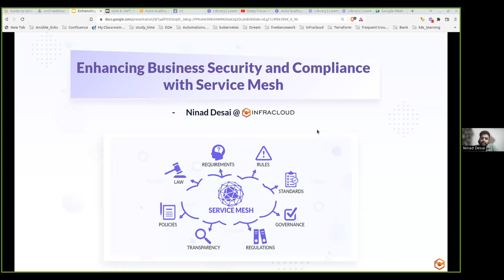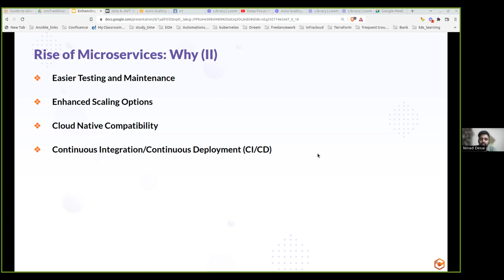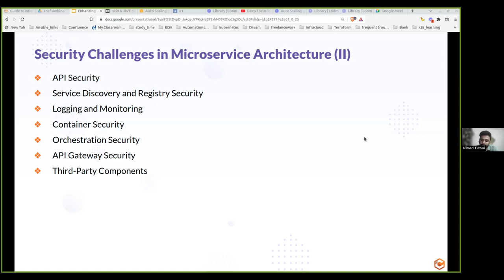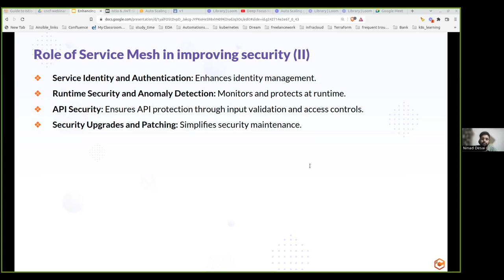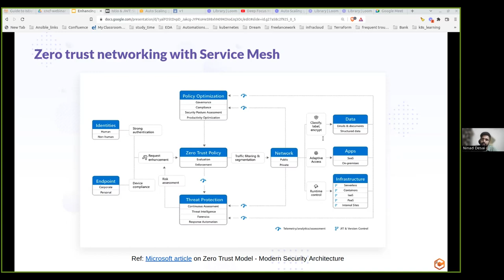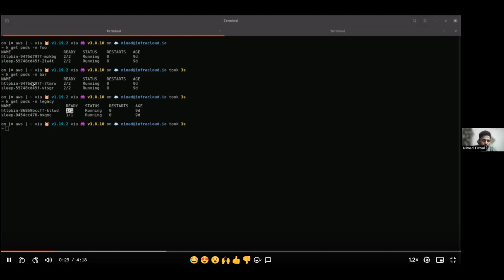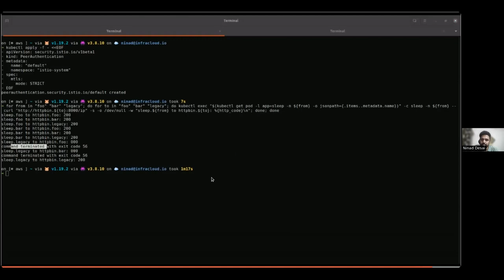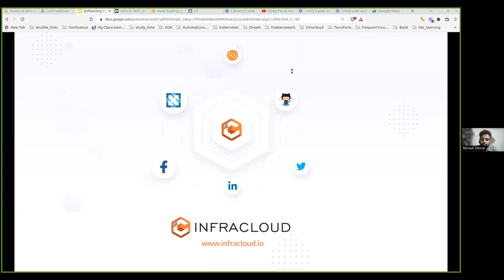Enhancing Business Security & Compliance with Service Mesh